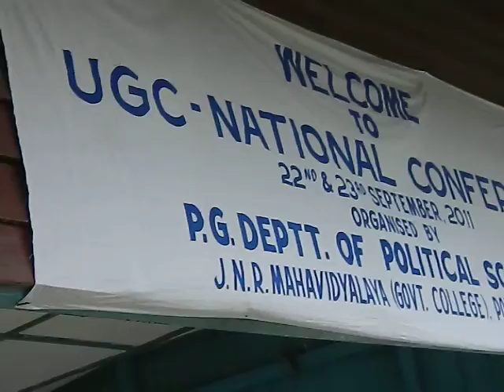a Hon'ble LG Chief Guest arrives UGC conference servicemedia mobilepress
- PORT BLAIR (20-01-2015-TUES-day) SUN RISE: 05-44 hrs SUN SET:17-16-hrs IST (follow edweep_i_newspaper(iNDiA)-Namaskar !!! thanking & thankfuL to ALL!!! Thanking Medias !!! thanking ALL !!! edweepNews(iNDiA)islandsmobilepress – VISIT yenyesar@google - isles iT Videos & WorldNews (VISIT: search, other E DWEEP NEWSPAPER issues – digital documentation) VISIT: Blogger.E DWEEP I NEWSPAPER for old-previous issues – PRINT MEDIA - RNI-Registered NewsPaper-digital documentation print cum electronic media SIC Publications yenyesar Videos @ -thanking edweepNews !!! OnLine Freelancer Journalist Author & Editor Value Edn Text isles globalmedias, ani globalvideos, islandsmobilepress RNI multilingual printmedia fortnightly-thanking & thankful-BSNL-NIC CIC ID service media - electronic cum print media cum electronic media anyTime Anywhere WorldWide LifeTime LIVE !!!